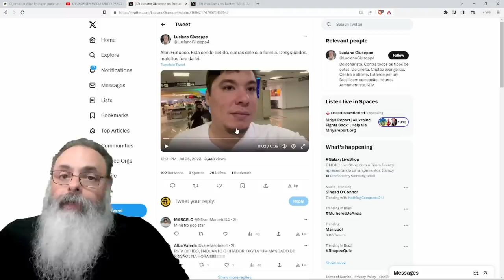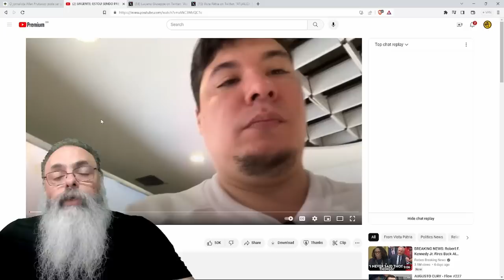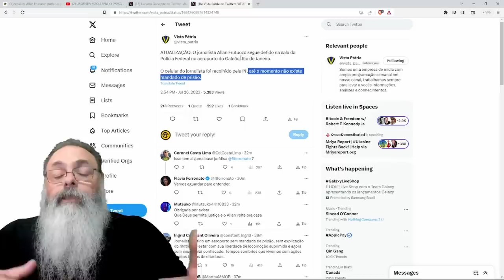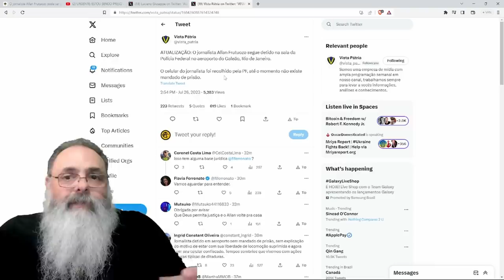JORNALISTA ALAN FRUTUOZO do canal VISTA PATRIA foi DETIDO pela PF no AEROPORTO quando SAÍA de FÉRIAS